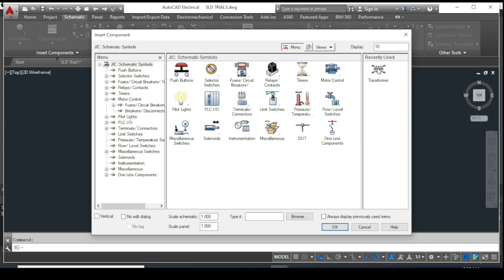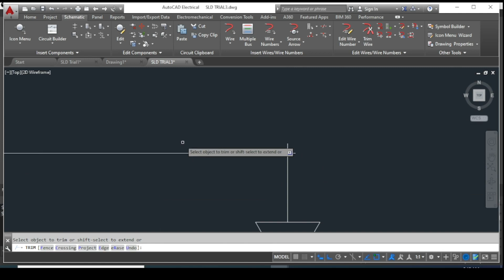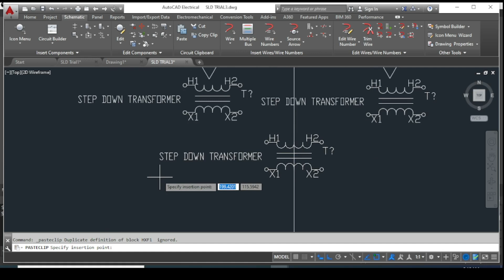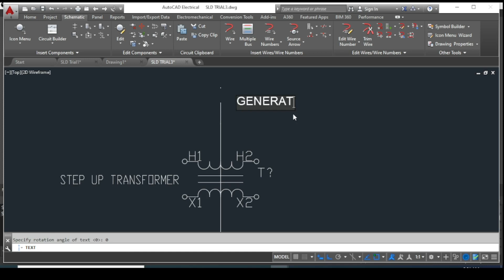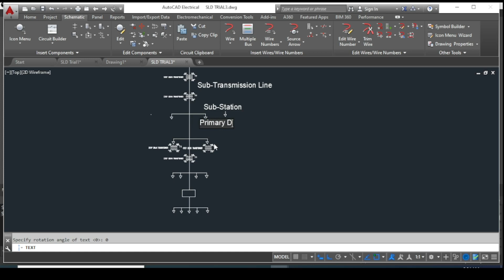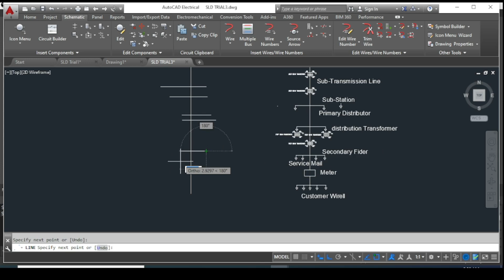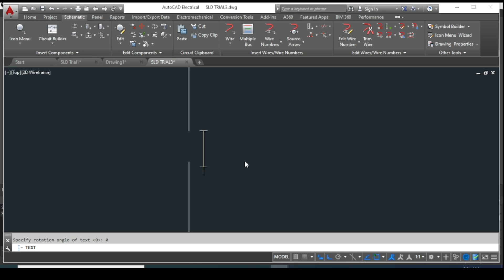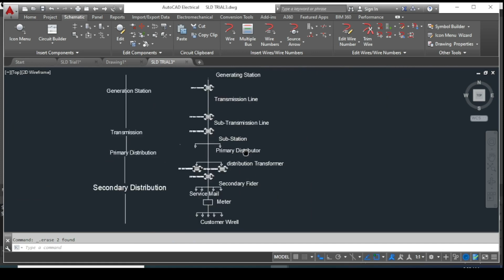How to Draw one line Diagram in AutoCAD | SLD | single Line Diagram | AutoCAD Electrical | Engg Tech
This Video About: AutoCAD Electrical - Producing Single Line Diagrams

As a default, AutoCAD Electrical has a schematic library and a single line diagram sub-library. This enables the user to place two different representations down of the same component. The recently added movie on the CADline Community entitled “Producing Single Line Diagrams” shows you how to create a single line diagram alternatively known as topology, cable block or field device drawings and how they can be bi-directionally linked with the detailed schematic.